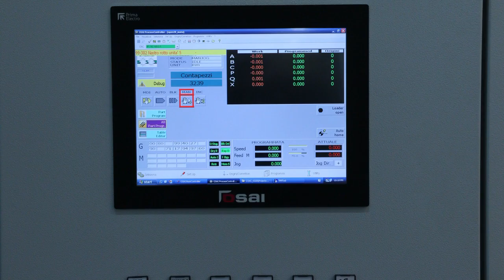Pro Arch with automatic loading movie